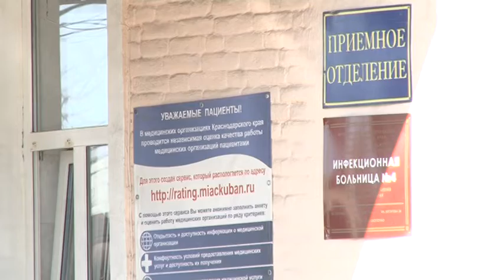Подтвержденные случаи заражения на Кубани на 24.08.2020